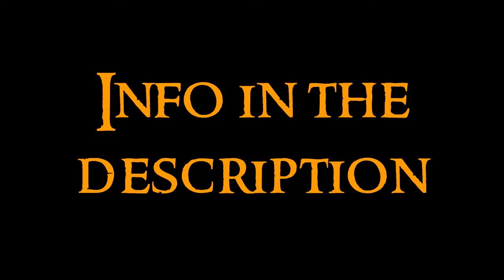Gothic Art - 8 Castles and Bridges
Eighth video about the Gothic Art serie. Any doubt?

Gothic flourishes in the second half of the XII century and comes till the Renaissance (in Italy until the XV century). It was born in northern France, and little by little was spreading and imposing itself on Romanesque. It is called so by the Goths, as a derogatory term.

The Renaissance people named them with the term of Goth due that they wanted to come back to the roman classicism. Gothic is consecuence of the new society with economic prosperity and the bourgeoisie. In XIII century, Francisco of Asis establishes the franciscans and Saint Domingo establishes the dominics. They are two mendicant orders, who lived in poverty. The monastic orders were lost in nature, in monasteries. There were epidemics of plague, famines, wars...

Castles.

Romania.
Hunyad: from XV century, with nice defensive towers. The castle that Bram Stoker used for Dracula.
Black Church: best religious gothic monument of southeast Europe.

Poland.
Malbork: built in brick baltic style.

Belorus.
Mir.
Nesvizh.

Estonia.
Haapsalu: in the courtyard happened tournments and military exercises.
Hermann: it is also called castle of Narva.

Hungary.
Diósgyőr: surrounded by various walls, with four towers. In the second plant were the rooms and the Room of Knights.

Lithuania.
Kaunas.
Trakai Island Castle.

Slovakia.
Zvolen.

Italy.
Castel del Monte: it is not sure what was its functionality, there are many secrets and symbolisms about its form.
Castello Maniace: it is in Syracuse, and in the origin the access was through a bridge.
Castello Ursino: it is in Sicily, very well conserved.

France.
Château de Coucy: very expensive castle, symbol of power, with that great tower.
Château de Pierrefonds.

England.
Warwick: it began in XI century and was rebuilt through the centuries.

Spain.
Castle of Coca: built in XV century, it is one of the best constructions of gothic-mudéjar.
Castle of Olite: also known as Royal Palace. It has rooms, gardens, pits, tall walls and various towers.
Castle of Cardona: of romanesque and gothic style.
Castle of Bellver: design of circular plant with attached towers.

Bridges.
Charles Bridge (Prague)
Młynówka Bridge (Kłodzko, Poland)
Pont del Diable (Martorell, Spain): the legend of this bridge is curious. A old lady had to cross the river everyday and the Devil appeared and said her that he would build a bridge and they didn’t need to pay, just he would take the soul of the first one that cross the bridge. The next day, the old lady went to the bridge and put there a black cat. The cat ran through the bridge and so the people could walk through the bridge without fear, while the Devil was seeing them without being able to do nothing, with the soul of the cat.